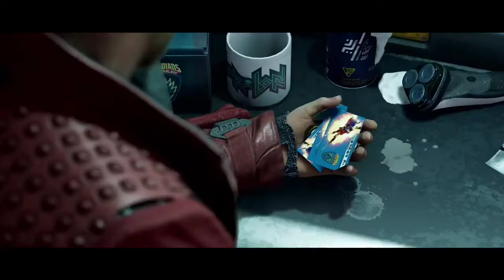E3 2021 Announced games in malayalam | കിടിലൻ ഗെയിമുകൾ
Gamers... E3 annoinced games explained in. malayalamIf u like gaming related content make sure to give a thumbs up. and simply tap the subscribe button for free. make sure to comment about your suggestions about this video.

ALSO WATCH